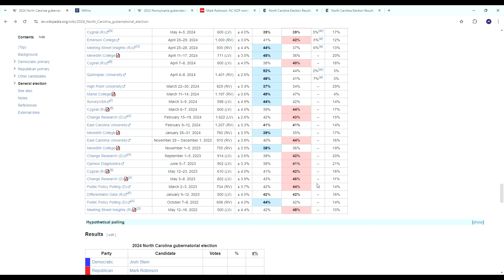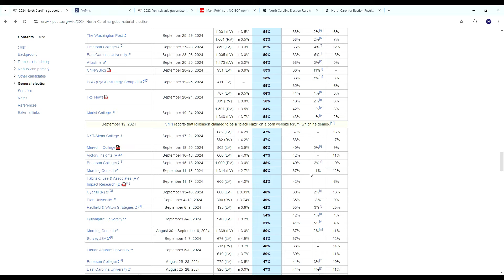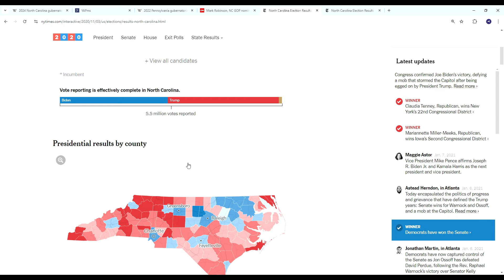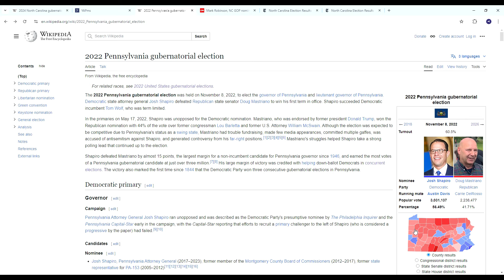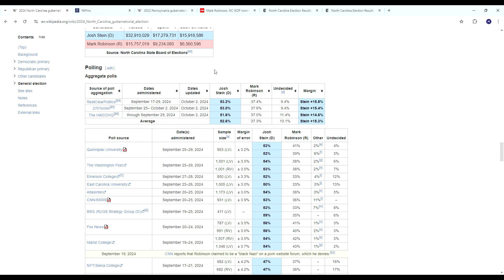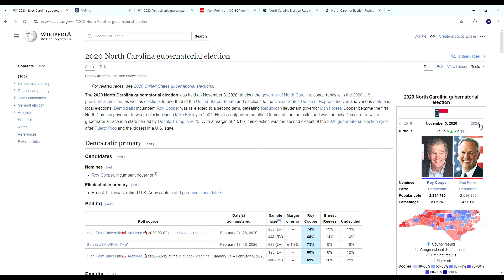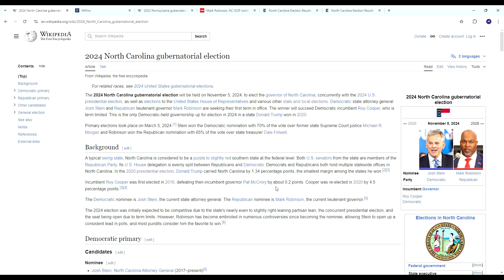DEMS LANSLIDE?: Analyzing The 2024 NC Race For Governor (10/2/24)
Mark Robinson is just another addition to the long list of "Republican nominees that blew easily winnable elections". He overwhelmingly won his primary for governor despite many controversies surround him.

About:
Welcome to the channel! I release news and political commentary as well as election predictions. I upload regularly! The more shares, subs and likes this channel gets the more content I can upload and it allows me to put more time into this channel!

TAGS: Elections prediction I  2024 I  2024 I election prediction I election night I politics I polls I 2022 midterm I Senate races I Governor Races I Can Democrats win Texas Georgia Arizona Alaska South Carolina? I Can Republicans win California New York Virginia New Mexico Colorado Maine Minnesota? I Swing states I Purple state I Blue state I Red state I 2024 election matchup I 2022 red wave I 2022 Blue wave I 2022 Red Wave I Michigan I Pennsylvania I Wisconsin I Voter fraud I Mitch McConnel I Nancy Pelosi I Chuck Schumer I Donald Trump I Joe Biden I Kamala Harris I Andrew Cuomo I Gavin Newsom I Greg Abbott I Mike Pence I Nikki Haley I Kristi Noem I Josh Hawley I Dan Crenshaw I AOC I Alexandria Ocasio Cortez I Ilhan Omar I Bernie Sanders I FOX News I CNN I MSNBC I BBC I ABC I Nate Silver I FiveThirtyEight I 538 I 270 I Who will win in 2024? I Why democrats republicans win in 2024? I Who will win the house? I Who will win the senate? I Who will become president? I Why Democrats will win I Why Republicans will win I Tucker Carlson I Sean Hannity I Mark Levin I I Glenn Youngkin I America first I Conservative I absentee voting I 2022 Midterms I 2021 election I 2023 election I 2022 house races I 2022 Senate races I 2022 Gubernatorial races I 2024 house races I 2024 Senate races I 2024 Gubernatorial races I Stephen crowder I election results I